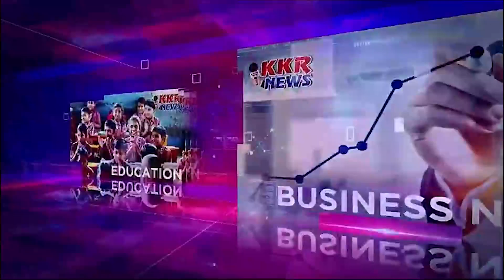नए कानून की जानकारी प्रदान करने के लिए एक मीटिंग आयोजित की गई।